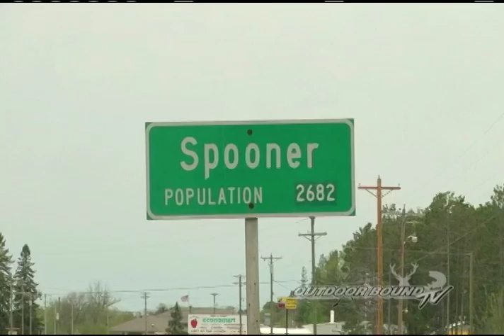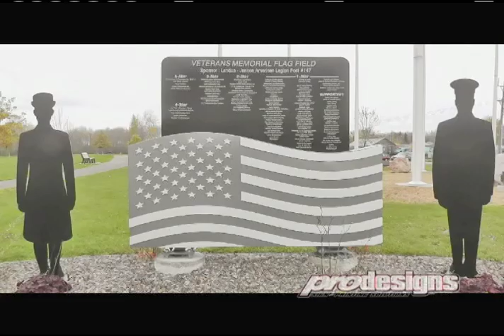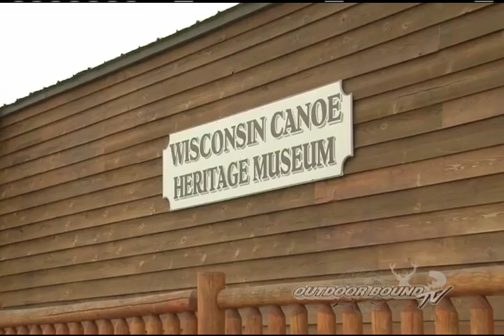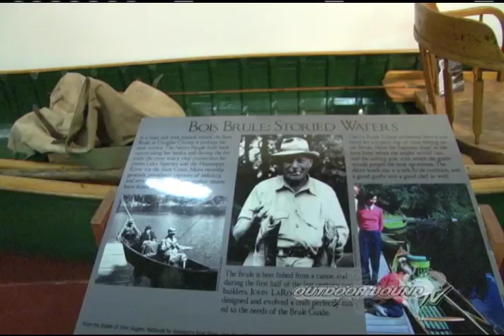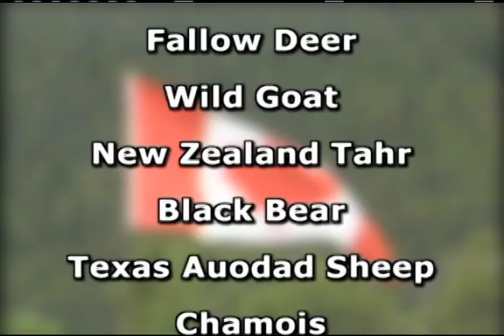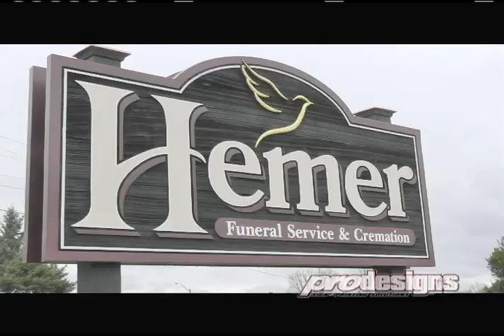Outdoor Bound TV Episode 18 Aaron Fredlund & Canoe Museum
Outdoor Bound TV Episode 18 - Aaron Fredlund Chamois Hunting New Zealand Wisconsin Heritage Canoe Museum Spooner Wisconsin